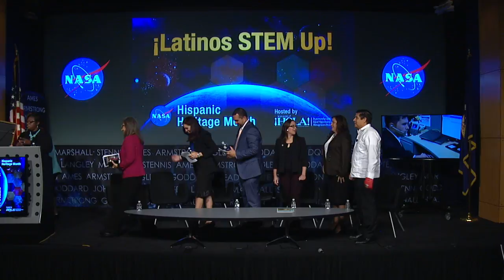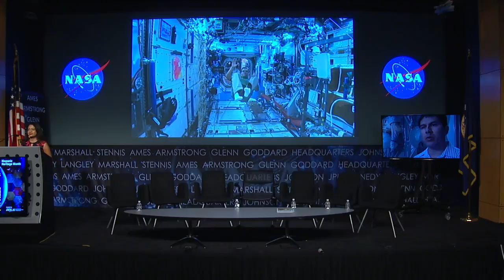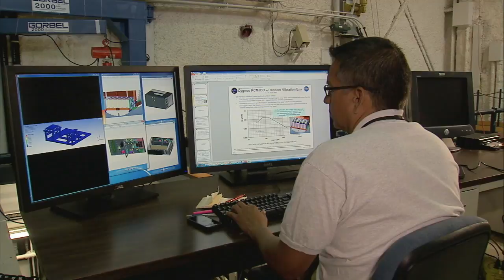NASA Hispanic Heritage Month Event, ¡Latinos STEM Up!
On Oct. 12, NASA’s Hispanic Outreach and Leadership Alliance (HOLA) celebrated Hispanic Heritage month with a panel discussion of the contributions of Hispanics to NASA’s mission and the importance of Hispanic representation in science, technology, engineering and mathematics (STEM) education and careers.

This video is available for download from NASA's Image and Video Library